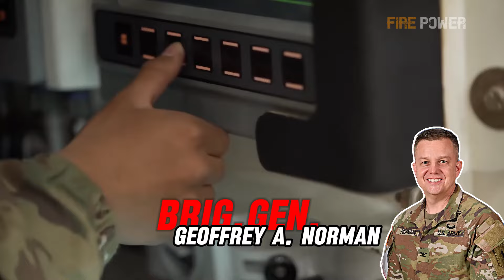SEPv4 Abrams Has been Canceled,Here Comes M1E3 Abrams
US Army Awards General Dynamics Contract for Next-Generation M1E3 Abrams Tank Design
Australia to Build Nuclear Submarines
Boeing wins $7.5 billion contract from US Air Force for guided bombs
US military completes major exercise in Africa
US Japan and South Korea to Hold Freedom Edge Exercise
NATO Reinforces Troops to Deter Russia